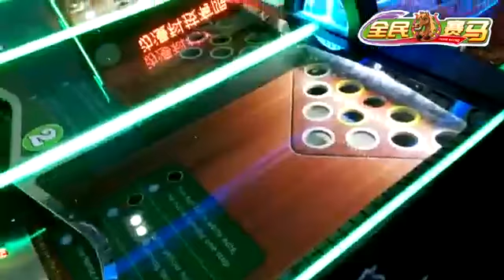earin money carnival games horse racing game machine arcade lottery machine for 10 players